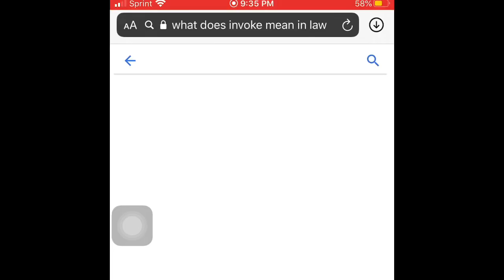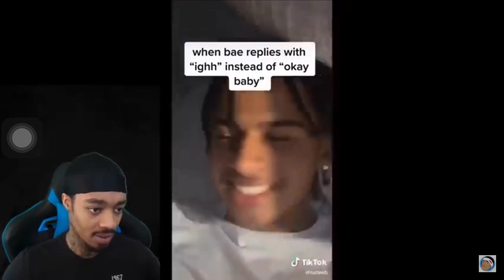FLIGHTREACTS MOST DUMBEST MOMENTS Pt1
Insta Baggboynick
Twitter YourExposed